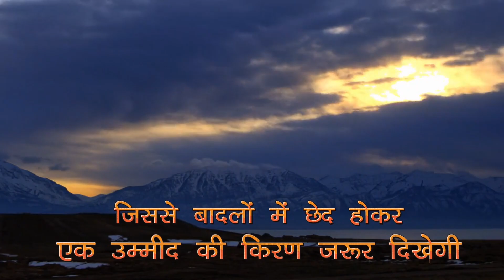मेरा पैग़ाम मोहब्बत है || बहुत जल्द सिर्फ पैगाम नेटवर्क पर